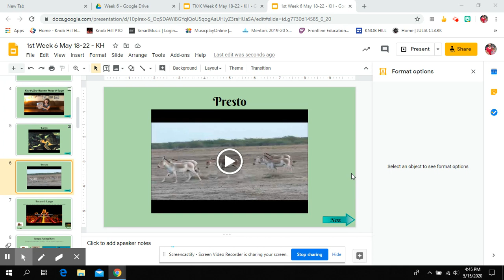Primary Presto, wk6 voice over